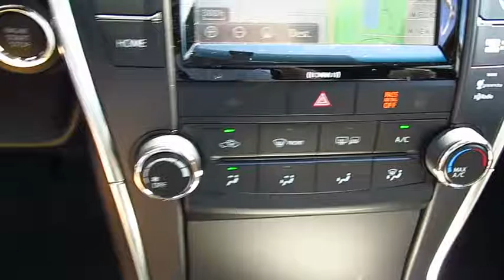2017 Toyota Camry Live Video! Tampa, Wesley Chapel, Brandon, New Port Richey, FL Live 170227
Stadium Toyota
5088 N. Dale Mabry Highway

Our 2017 Toyota Camry SE is dynamite in Ruby Flare Pearl! At the heart of our sedan is a 2.5 Liter 4 Cylinder that generates 178hp to the front wheels via a responsive 6 Speed Automatic with paddle shifters. Our Camry rewards its owners with near 34mpg on the open road along with maximum driving satisfaction. Accordingly, both Kelley Blue Book and US News have named our Camry a best buy for its class!     The elegant curves of our Camry SE have been masterfully crafted for optimal aerodynamics and are complemented by an aggressive sport mesh front grille, muscular fenders and Graphite finished wheels that command attention. The interior is practically irresistible, featuring high-end amenities that make technology part of the driving experience. Get comfortable in the Sport fabric SofTex-trimmed seats and take notice of the back up camera and multi-information display.. The Entune Audio system with a touch screen display lets you listen to your tunes and keeps you in contact with those you love thanks to Bluetooth, steering wheel controls, and Siri Eyes Free.    A Top Safety Pick, our Camry surrounds you with safety features including anti-lock brakes with brake assist, stability control, and advanced airbags. The Best-Selling car in America for 18 of the last 19 years, our Camry is most certainly an intelligent buy! Check it out for yourself!